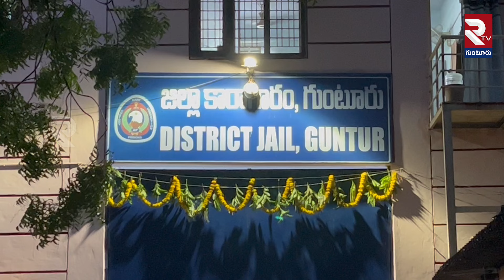Panuganti Chaitanya Remanded In TDP Office Attack Case | ప్రధాన నిందితుడు చైతన్యకు రిమాండ్ | RTV